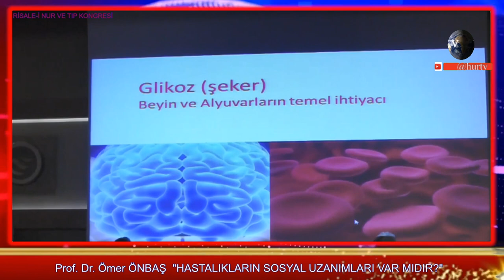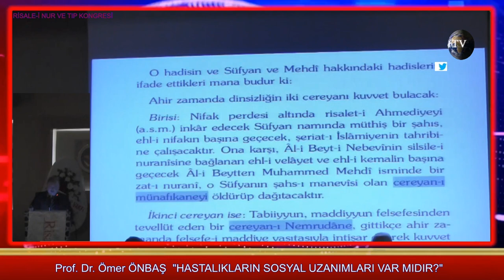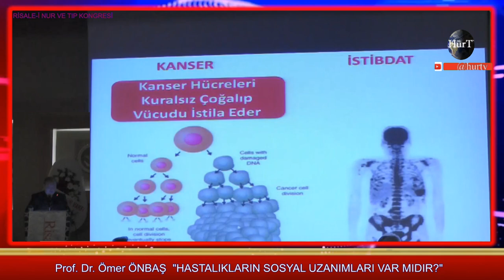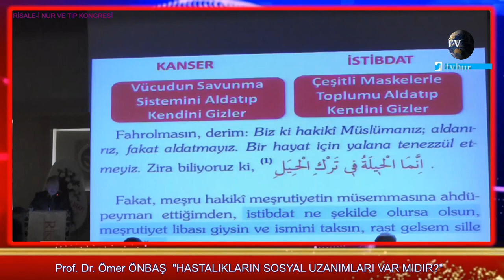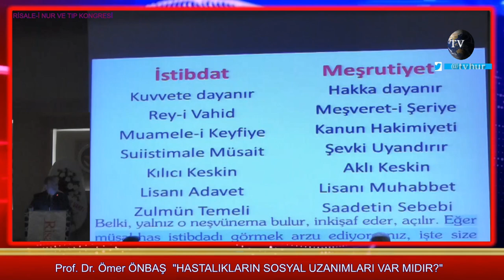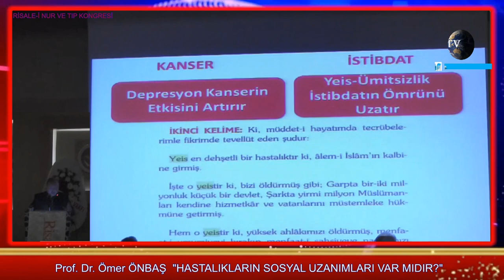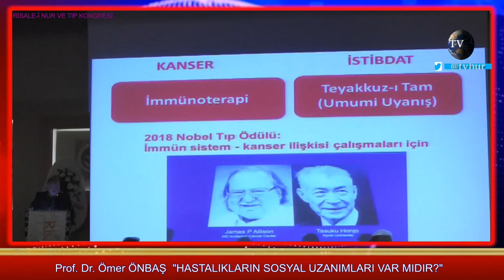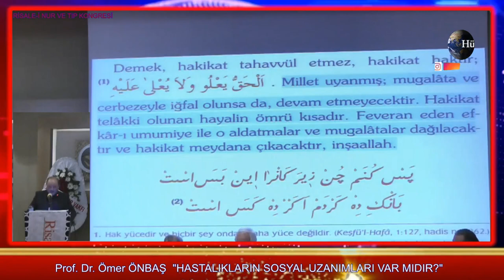HASTALIKLARIN SOSYAL UZANIMLARI, BİR NEVİ KANSER OLAN İSTİBDAT, TEDAVİSİ RisaleiNur ve Tıp Kongresi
Prof. Dr. Ömer ÖNBAŞ
HASTALIKLARIN SOSYAL UZANIMLARI VAR MIDIR?
Bediüzzaman’ın “Tıp bir fendir, hem sanattır” sözünden yola çıkılarak gerçekleştirilen Risale-i Nur ve Tıp Kongresi

Bu tarz proğramları beğendiyseniz
SESİMİZİN DAHA GÜR ÇIKMASI,
DAHA ÇOK KİŞİYE ULAŞMAMIZ İÇİN